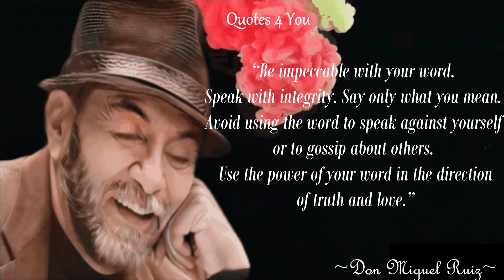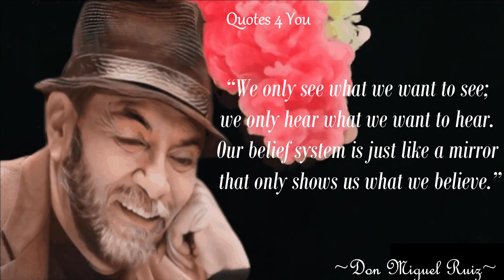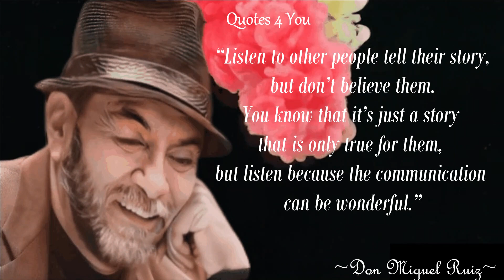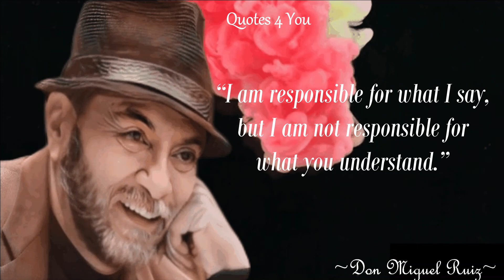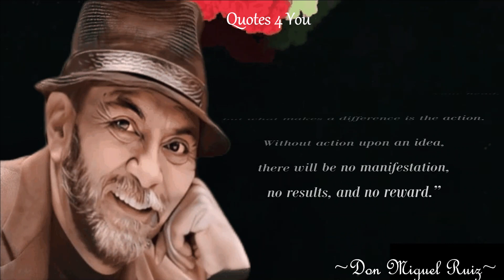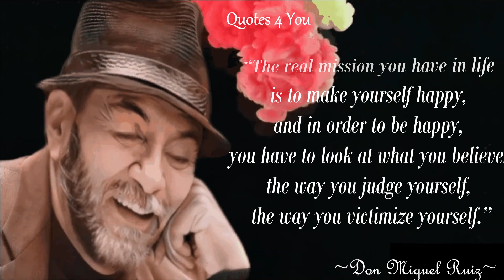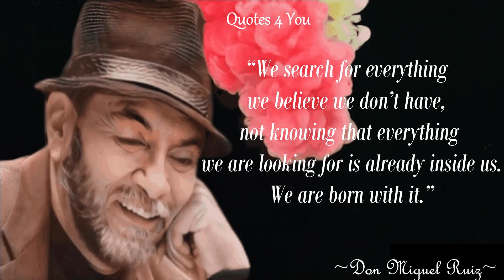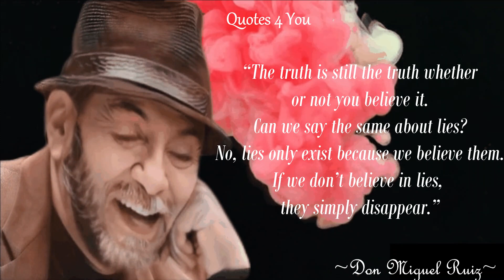You don't need to change the world... 30 Quotes from Don Miguel Ruiz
Miguel Ángel Ruiz Macías (born August 27, 1952), better known as Don Miguel Ruiz, is a Mexican author of Toltec spiritualist and neoshamanistic texts.

His work is best-received among members of the New Thought movement that focuses on ancient teachings as a means to achieve spiritual enlightenment. Ruiz is listed as one of the Watkins 100 Most Spiritually Influential Living People in 2018. Some have associated Ruiz's work with Carlos Castaneda, author of The Teachings of Don Juan.

We supply new existence to well-known phrases that had been stated via the centuries. Let our channel be an inexhaustible supply of wisdom, to which you may come lower back at any given moment.

We desire you loved this Wise Life Quotes via way of means of Don Miguel Ruiz.